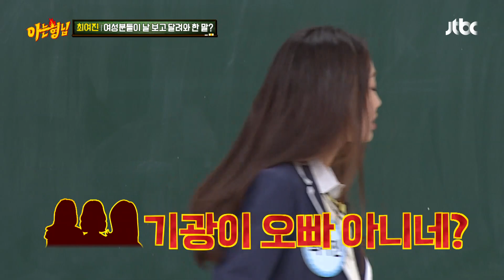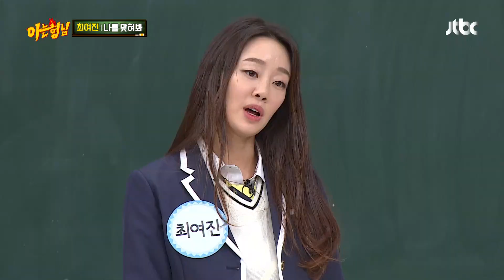머리 짧았던 최여진(Choi Yeo-Jin), 이기광으로 오해받았던 SSUL. 아는 형님(Knowing bros) 214회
시트콤 찍던 시절 머리가 짧았던 여진
마침 인기가요가 있던 날 팬들이 여진을 보고
달려오더니 ＂기광이 오빠 아니네?＂하고 갔다고ㅋㅋ
팬들도 착각할 정도로 닮은 꼴인 두툼한 입술의 여진&기광